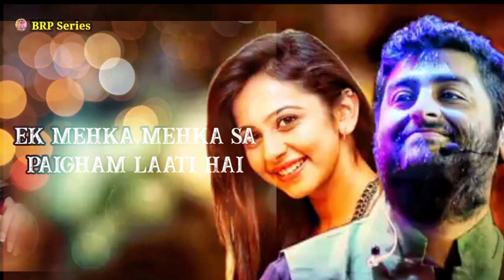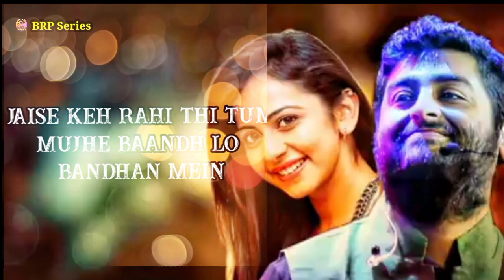Pal_Pal_Dil_Ke_Pass_Tum_Rehte_Ho"- Arijit Singh new songs..**(BRP Series)** Please Subscribe & Like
BRP Series

BP.